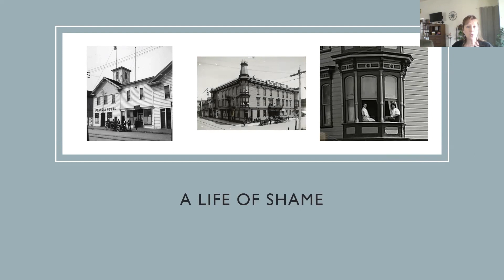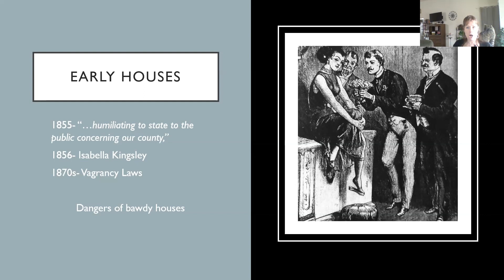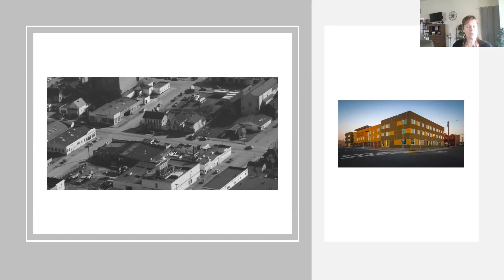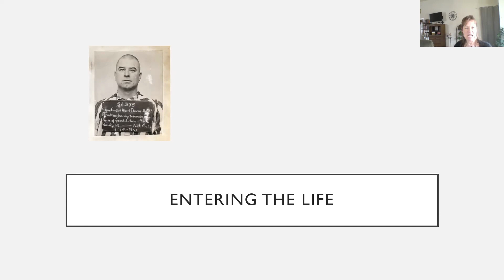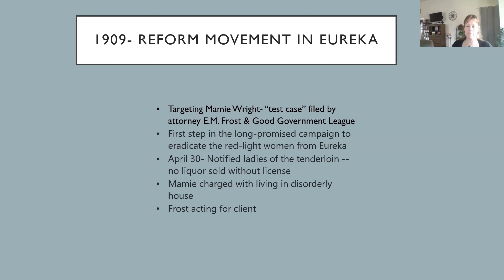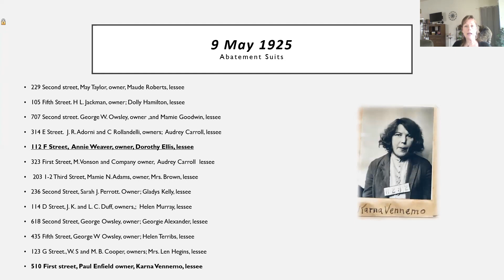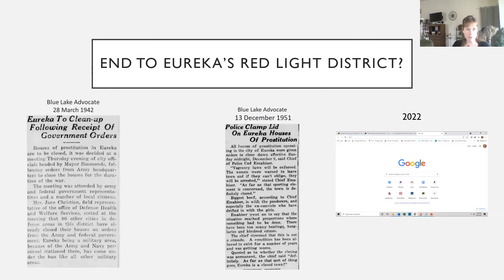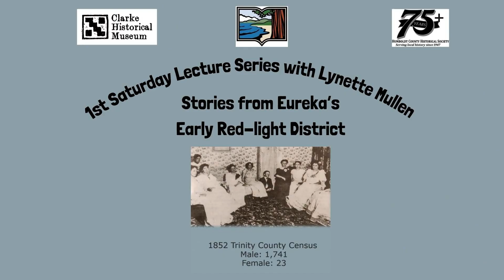Saturday Speaker Series: Eureka's Red-Light District with Lynette Mullen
Lynette Mullen presents Stories from Eureka’s Early Red-Light District, the history of Eureka’s “Lower District” in the early 1900s, the madams and inmates who worked there and those who truly profited from the world’s oldest profession….